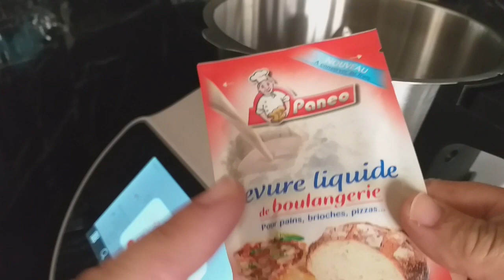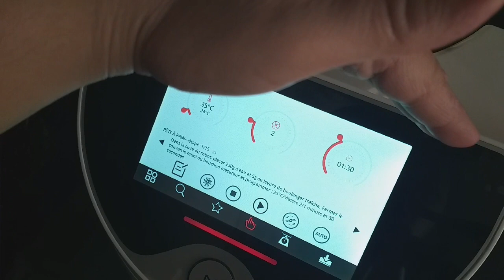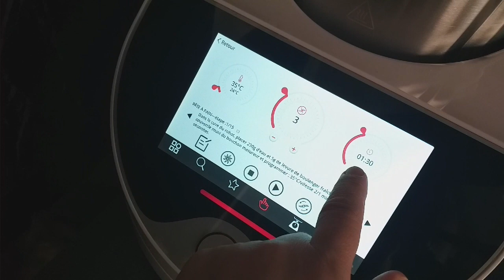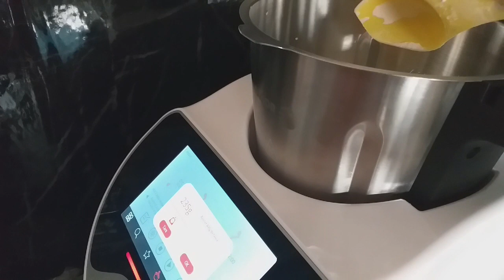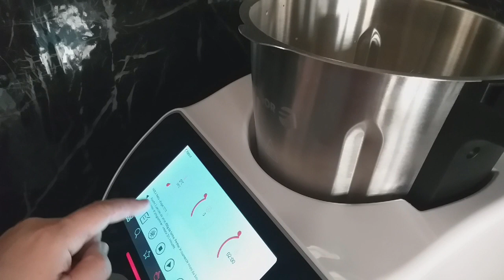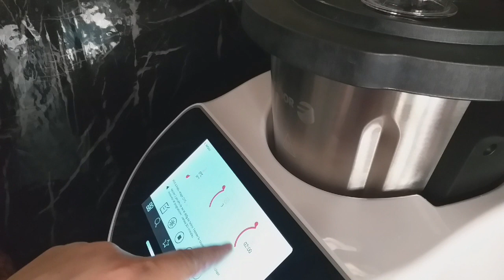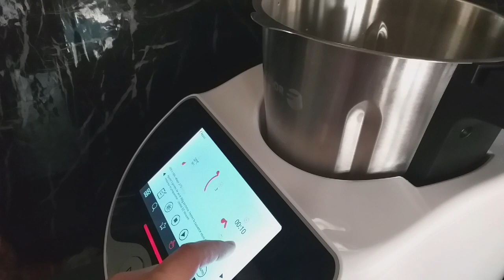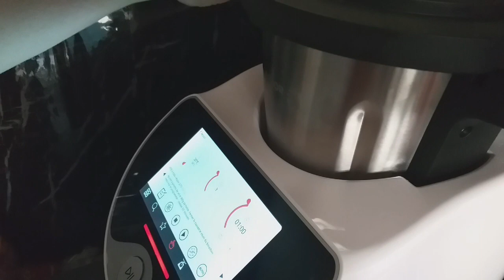Pâte à pain avec le Robot fagor CONNECTÉ CARREFOUR خبز مغربي